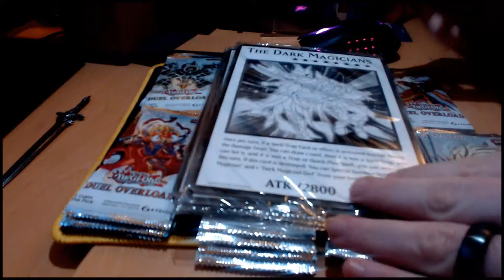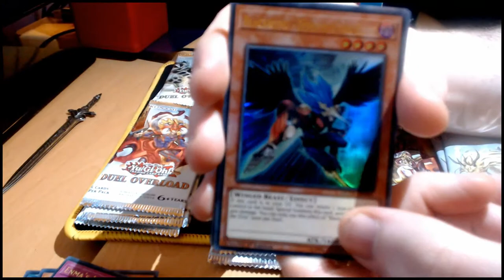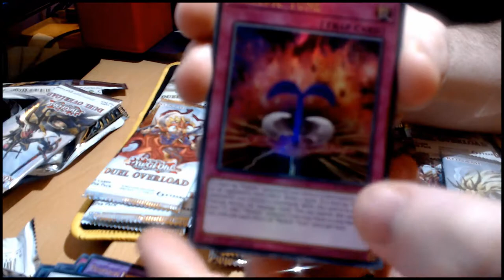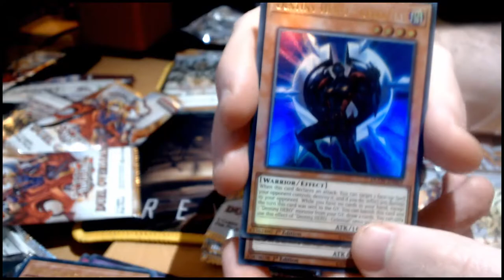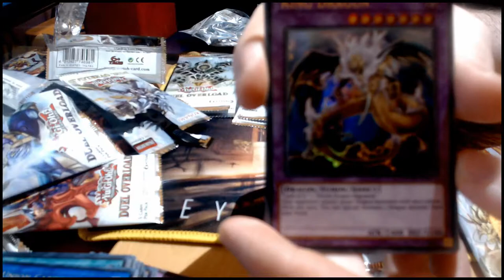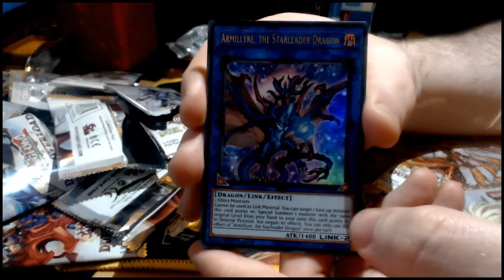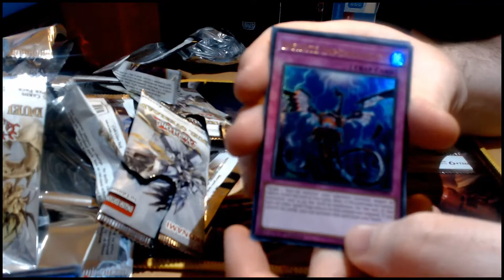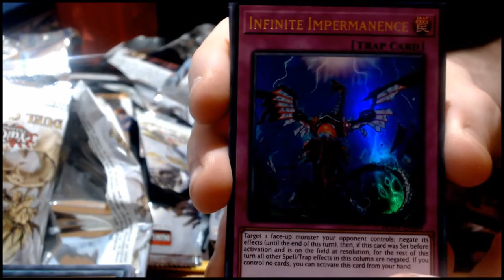Unsealing 6 Boxes of Dual Overload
Thanks for stopping by and watching our video it really helps us out!